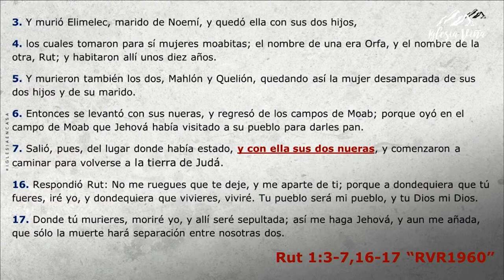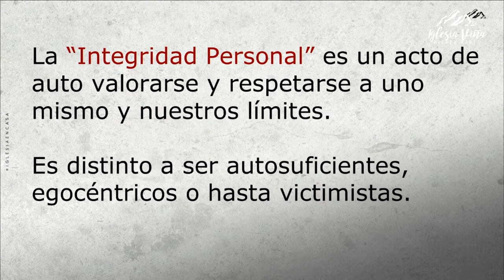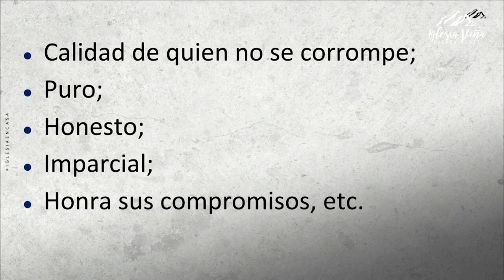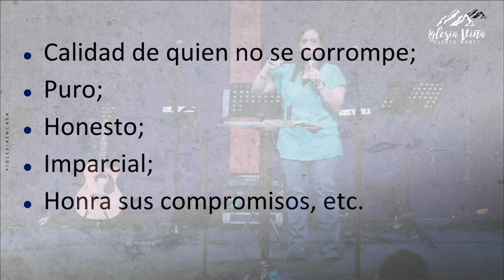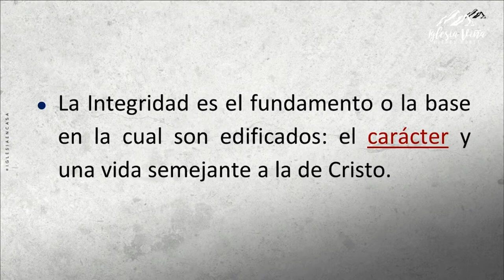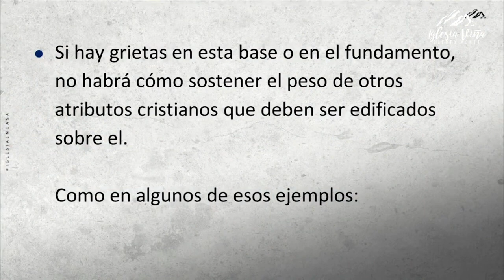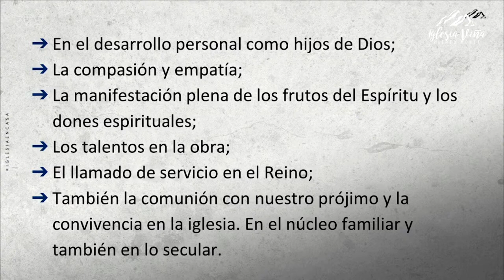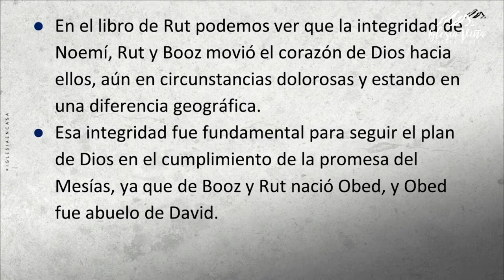Prédica: “La Integridad en Dios, genera Integridad Personal”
Prédica Dieile Braga I  Miércoles 02 de Marzo 2022